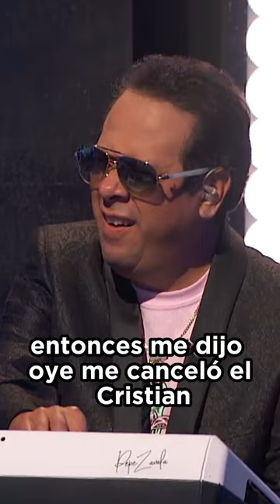🐴 El Burro Van Rankin fue invitado porque Cristian Castro canceló | Tu-Night con Omar Chaparro